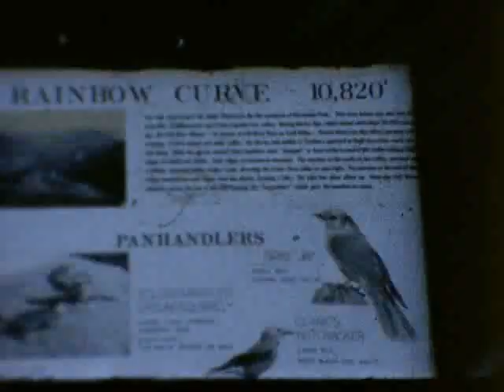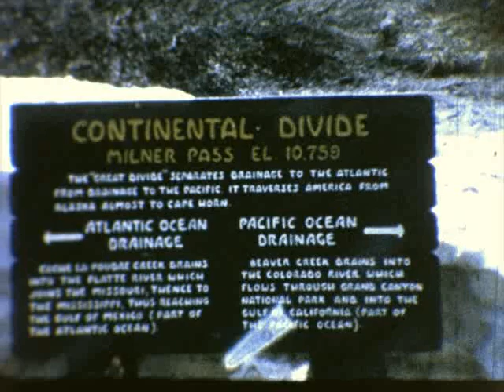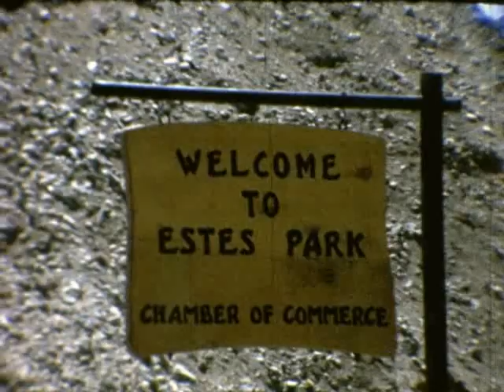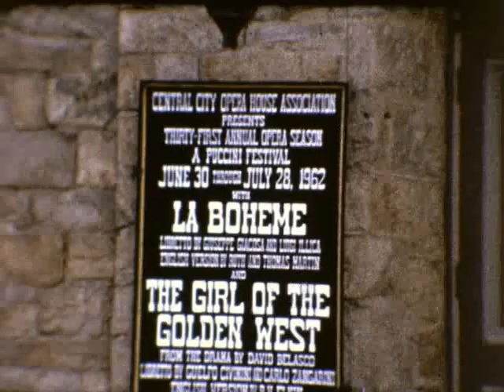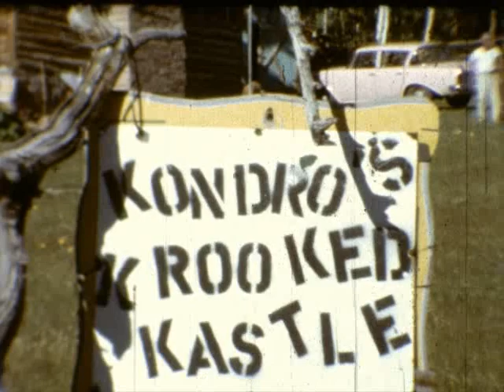Milt's Movies 12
Colorado:  Milton/Virginia/Lee/Jan/Steve, etc. at Kondros' in Allenspark